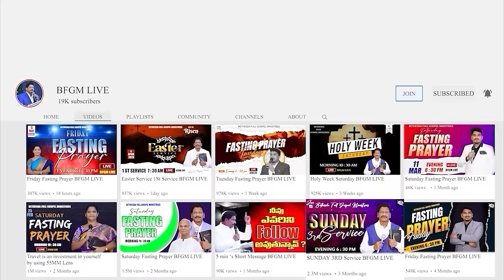Today's promise 18.07.2024 | BFGM LIVE